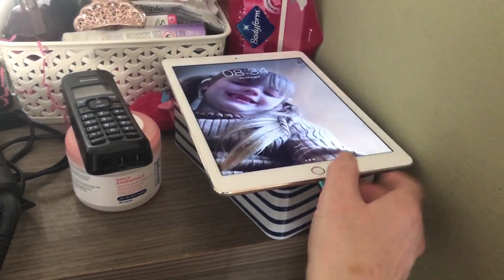SCHOOL UNIFORM SHOPPING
It was time to get some new school uniforms for the children today and let’s just say the jumpers cost a fortune